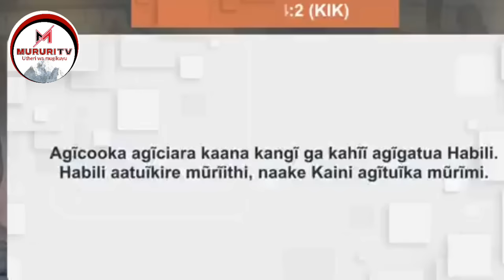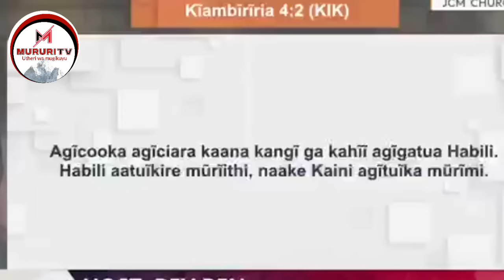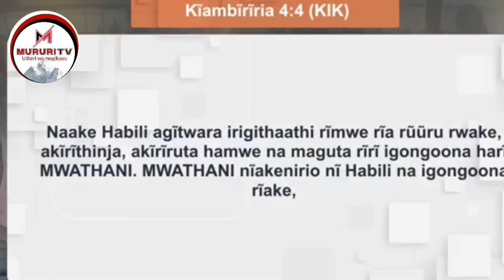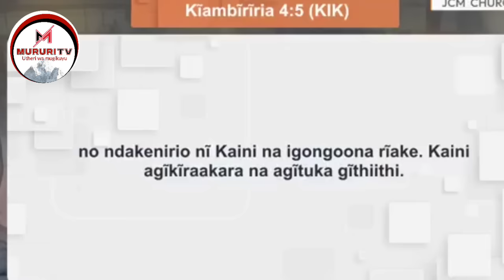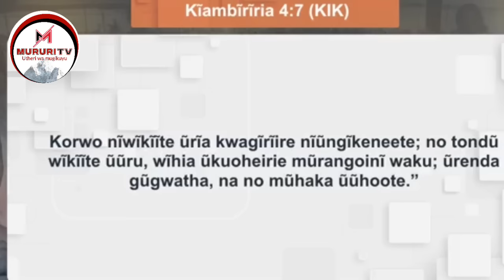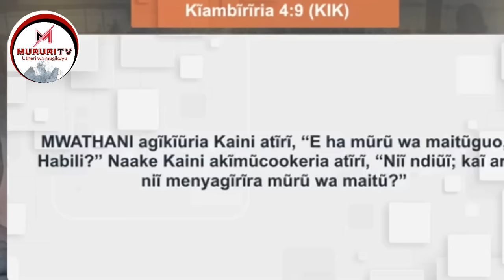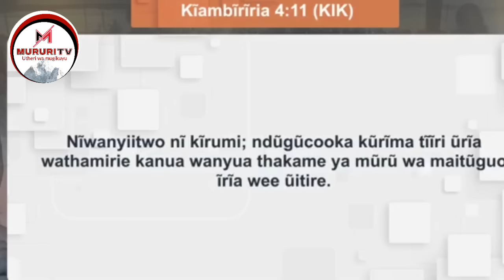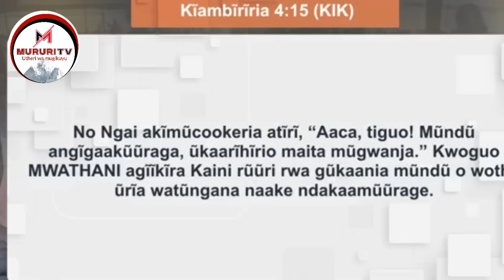TIGA UIRU NDARATHIMWO... REV BEN TRENDING SERMON